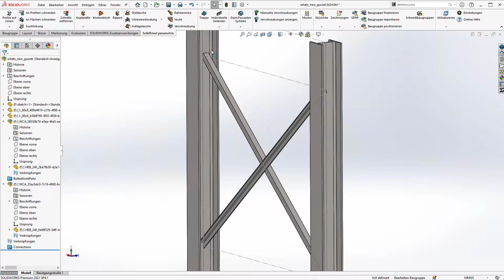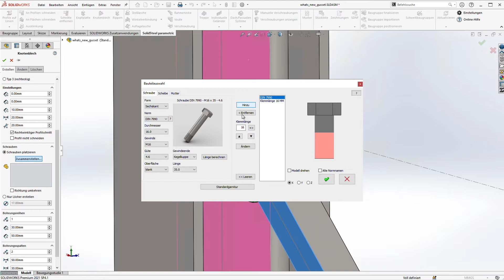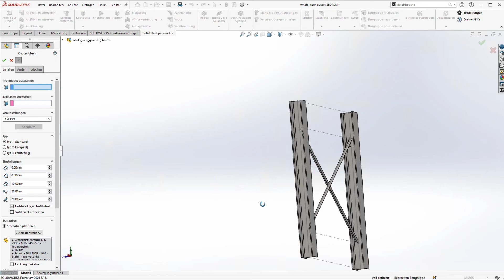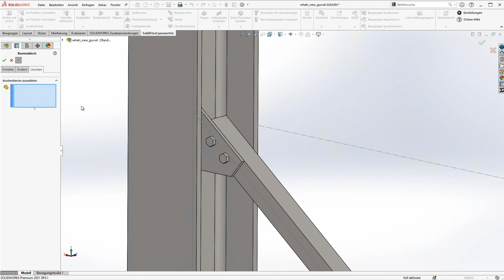Gusset plate steel connections in SolidSteel parametric for SOLIDWORKS - Feature Update; What's new?